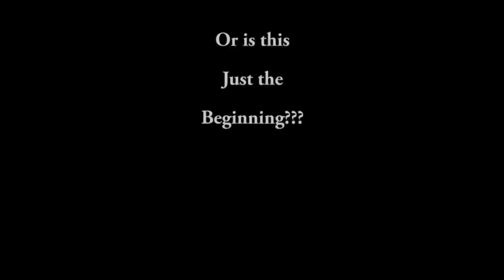Harvest Church Construction - 2009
RV MAPS Construction Project - Harvest Church - Glendale, AZ